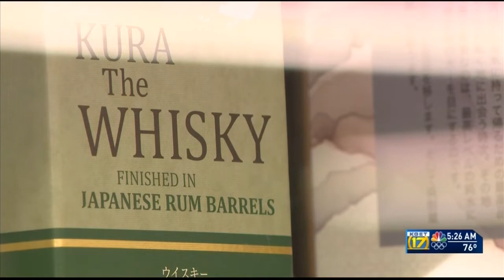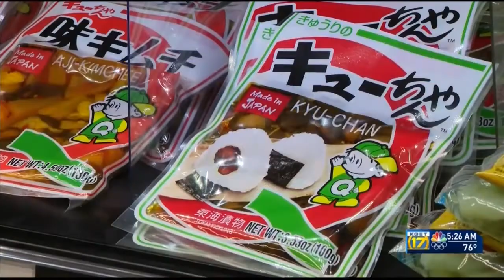Destination Japan: Tensuke Market